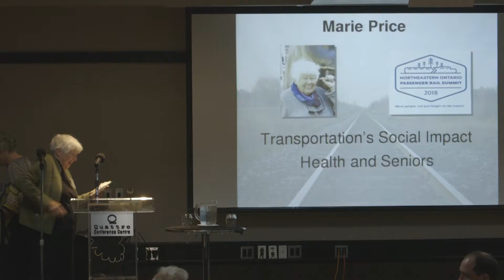Rail Summit 2018 Part 12 - Marie Price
Transportation's Social & Environmental Impact in regards to Health.  Presented by retired health care professional Marie Price.